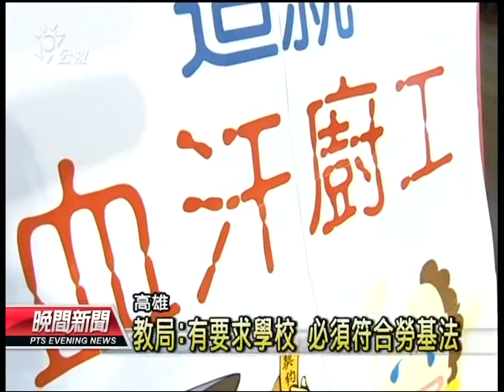20131129 公視晚間新聞 廚工未達基本工資 批遭變相減薪